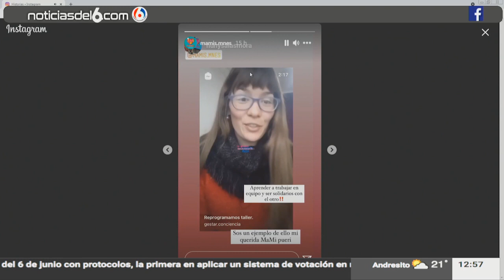26-05-21 MAMIS - AVISO DE MAGA